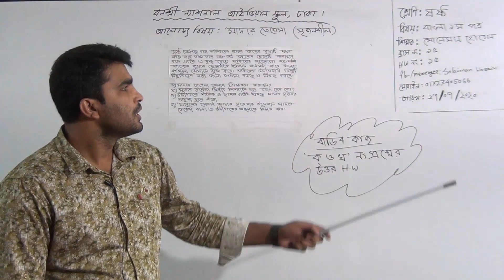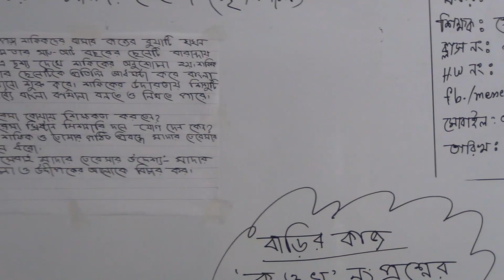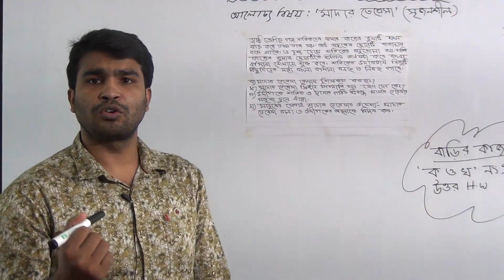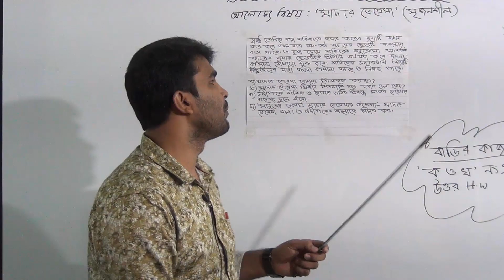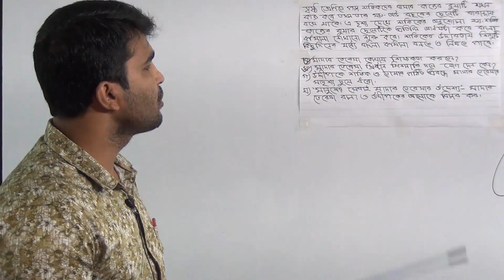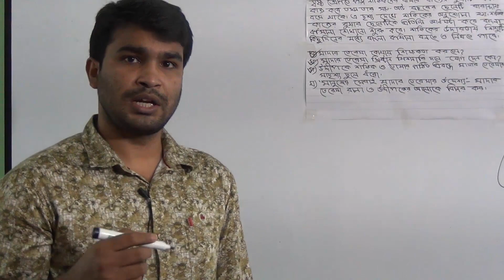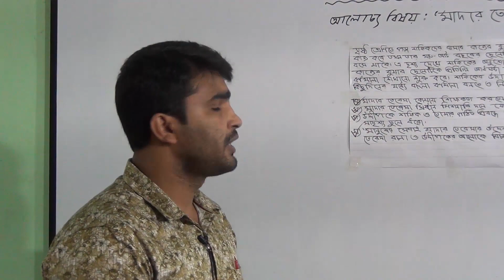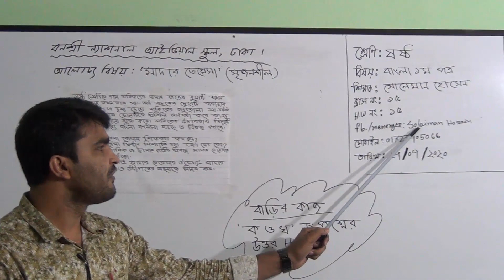শ্রেণি: ষষ্ঠ, বিষয়: বাংলা ১ম পত্র (ক্লাস নং-১৫), আলোচ্য বিষয়: মাদার তেরেসা (সৃজনশীল)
বার্ষিক
শ্রেণি: ষষ্ঠ
বিষয়: বাংলা ১ম পত্র (ক্লাস নং-১৫)
আলোচ্য বিষয়: মাদার তেরেসা (সৃজনশীল)
শিক্ষক: সোলেমান হোসেন